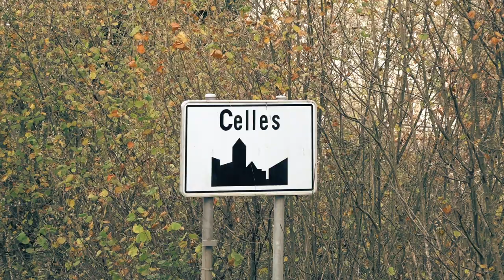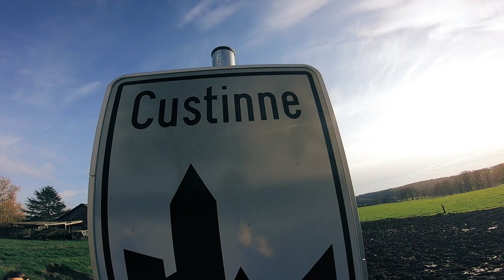Belgian Ardennes - Belgische Ardennen - Ardennes Belges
The Belgian government has announced a series of measures to combat the coronavirus epidemic.

Discover Wallonia in complete safety
Most tourist attractions, museums and events are now closed in Wallonia. Despite all the precautions taken to keep you informed as best as possible, you would do well to contact the service provider or check its website to get the latest information on visits and bookings.
The holiday parks and campsites will be closed in their entirety from Tuesday morning 3 November. Indoor and outdoor activities will be stopped in holiday parks until then. Swimming pools, restaurants and bars will be closed. Meals are taken in the holiday homes, per family.
Hotels and B & Bs will remain open, but restaurants and bars will close. Meals are taken in the room.
Animal parks are closing.
Meetings outside: rule of four, at a safe distance.
The measures will take effect throughout the Belgian territory from Monday, November 2, 2020. The measures will apply for a month and a half, until Sunday, December 13, 2020.